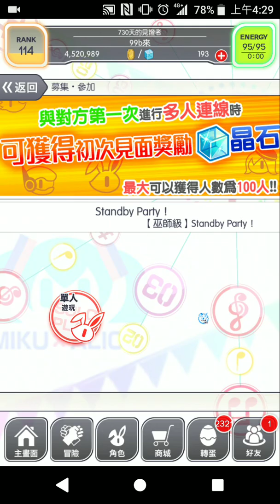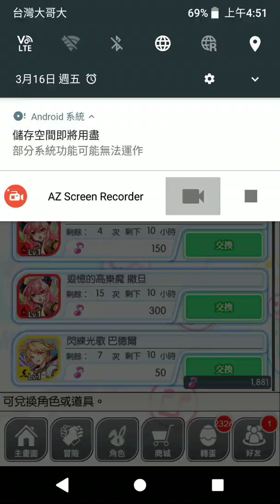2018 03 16